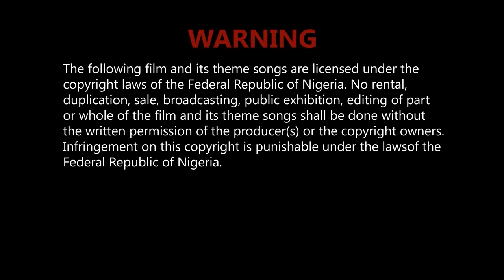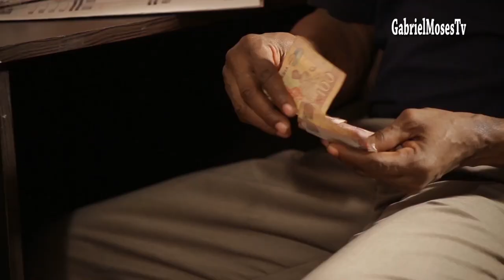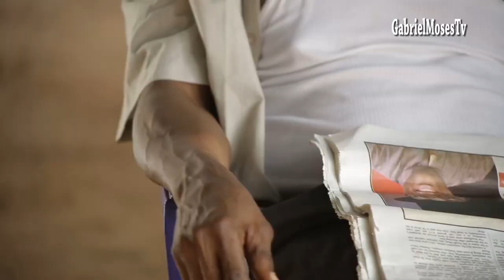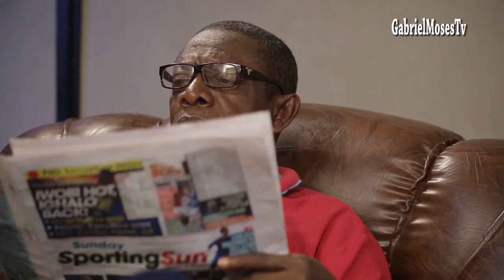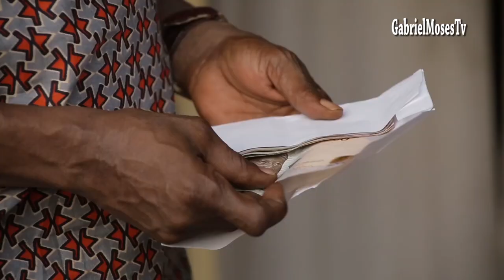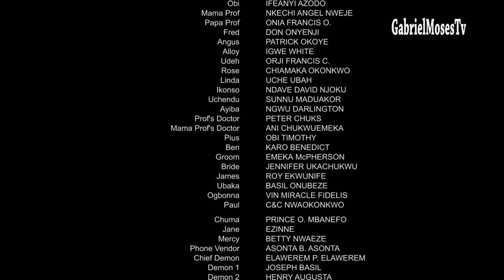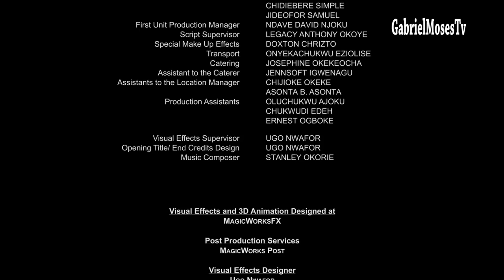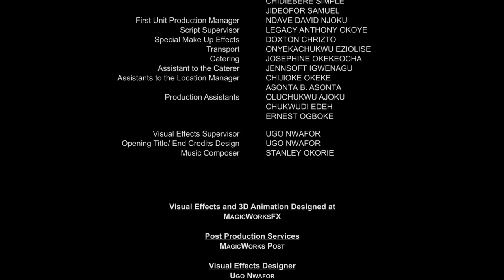Nkem owoh the stingy billonaire Latest nigerian movie, 2022 starring tana adelana.full loaded movie